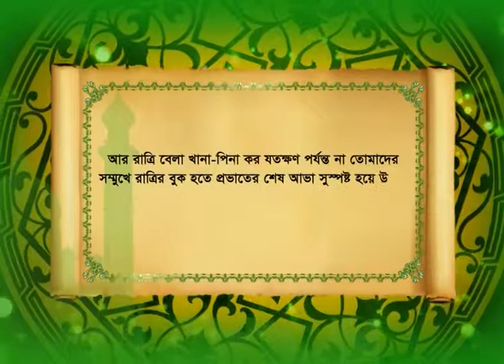Hadith 03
This is about Ramadan Discusion  which is Mandatory for the muslim